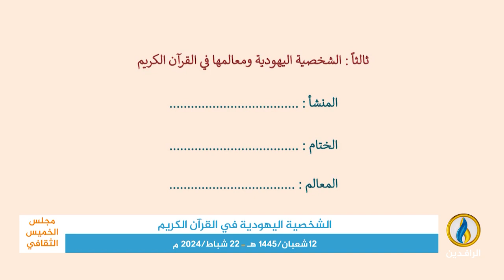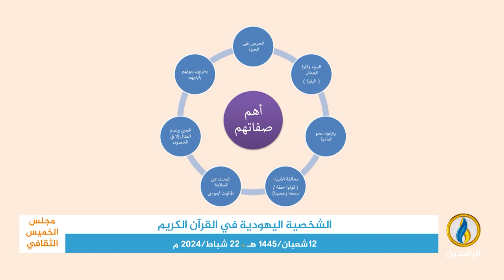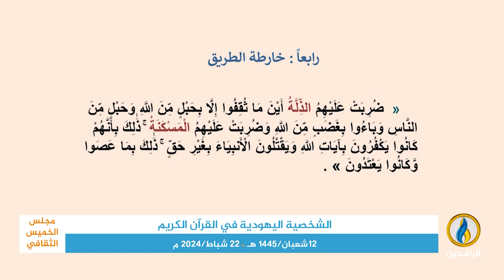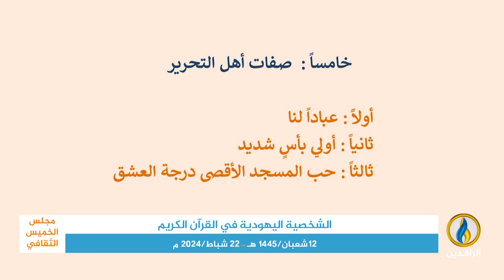مجلس_الخميس_الثقافي | محاضرة بعنوان: الشخصية اليهودية في القرآن الكريم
تقديم:
الباحث في الدراسات الشرعية الدكتور نذير الصالحي
12 شعبان  1445هـ / 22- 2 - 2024 م